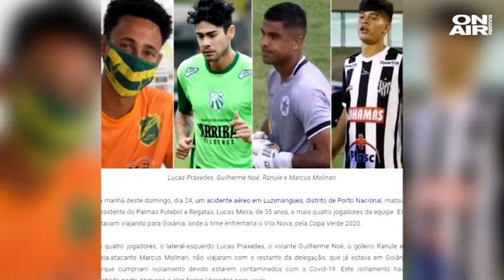Спортът ON AIR: Четирима футболисти загинаха при самолетна катастрофа в Бразилия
Четирима футболисти загинаха при самолетна катастрофа в Бразилия.

На борда е бил и собственикът на клуба, починал е и пилотът. Машината се е разбила в края на пистата след излитането.